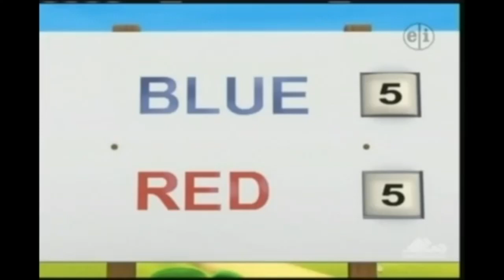ln; BB576C63 1D5C 4127 BB1C 8E79CB272199